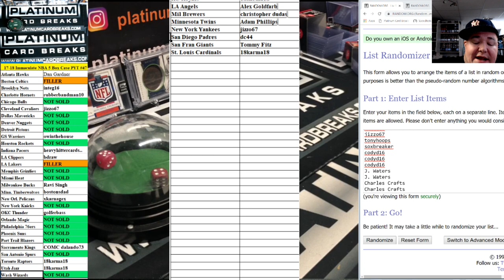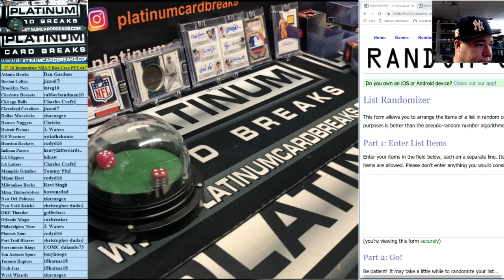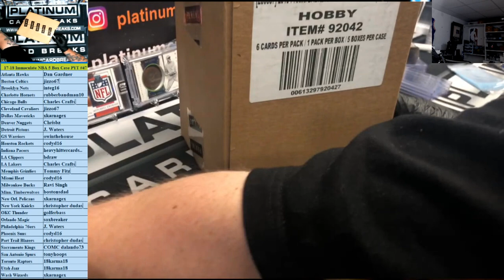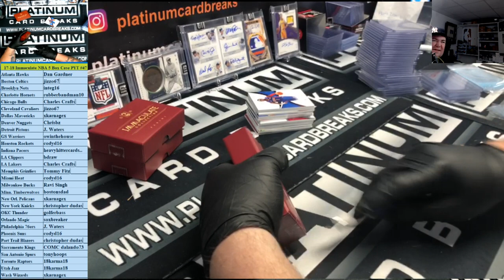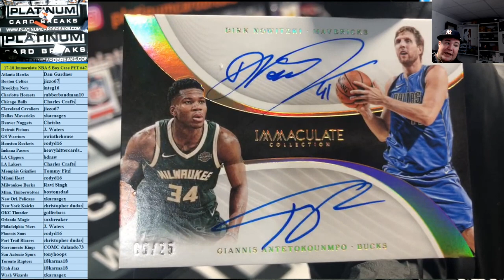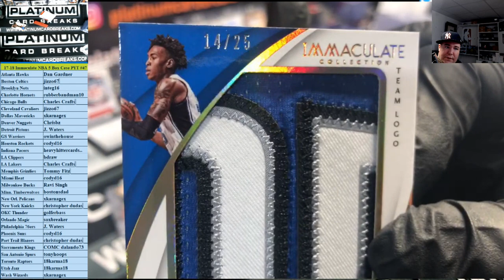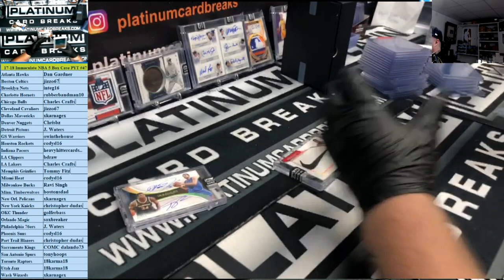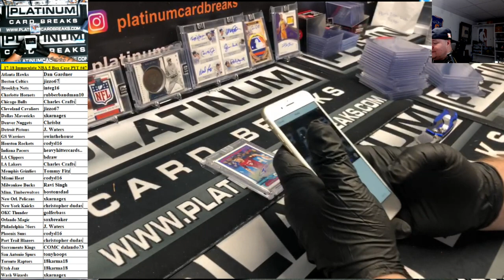17 18 Immaculate NBA 5 Box Case PYT #47